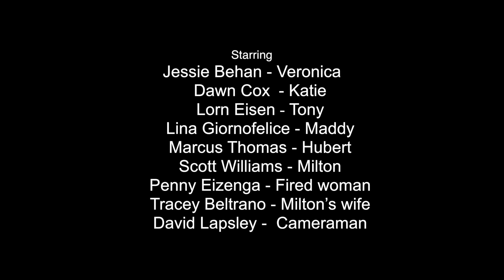Terminated Eps#2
Hubert is head of human resources, and is having trouble making...and keeping friends.